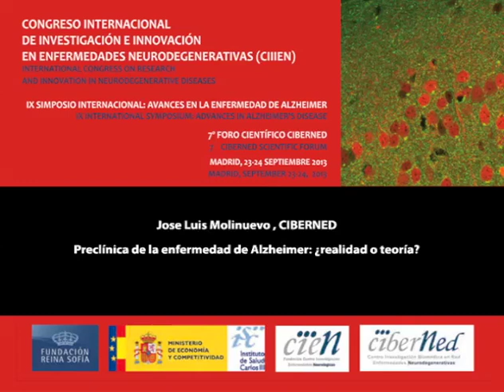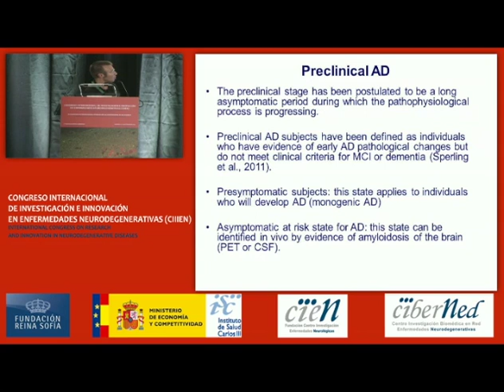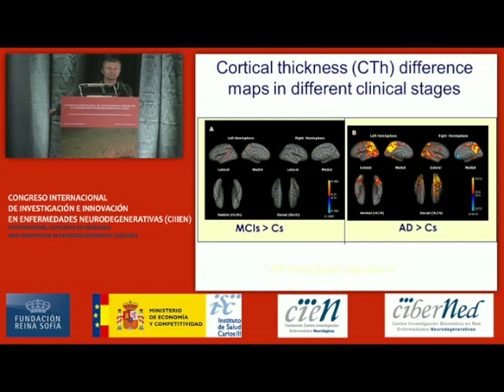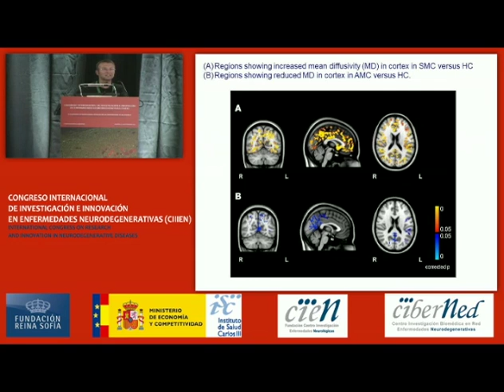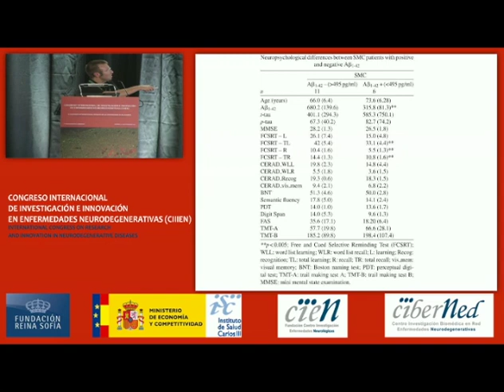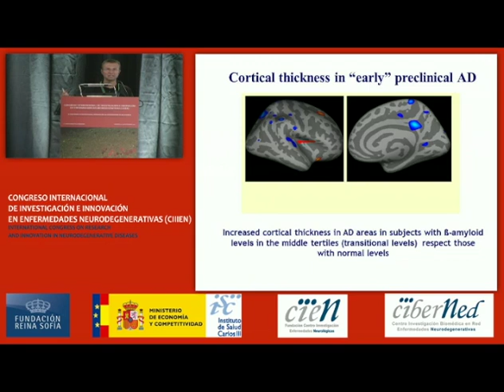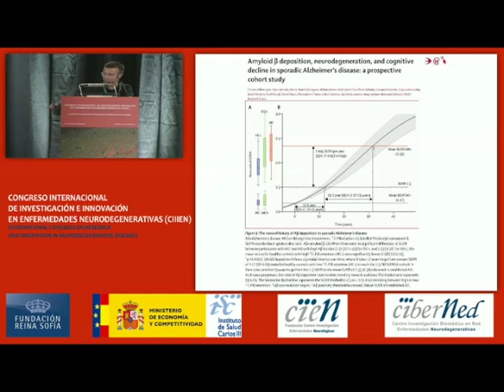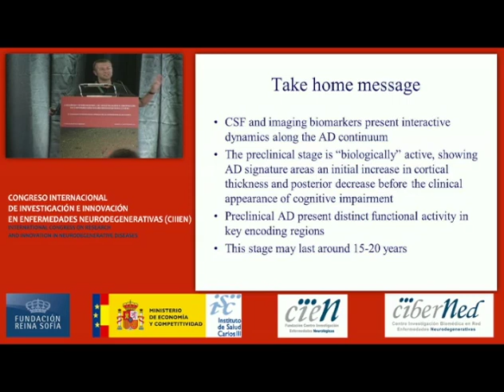Jose Luis Molinuevo - Preclínica de la enfermedad de Alzheimer: ¿realidad o teoría?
El pasado mes de septiembre se celebró en Madrid el Congreso Internacional sobre Investigación e Innovación en Enfermedades Neurodegenerativas (CIIIEN) que, organizado por la Fundación Reina Sofía, la Fundación CIEN y CIBERNED, aunó en un solo evento el IX Simposium internacional “Avances en la enfermedad de Alzheimer” -que anualmente vienen realizando estas entidades el 21 de septiembre, día mundial de la enfermedad- y el VII Foro Científico CIBERNED, que anualmente organiza CIBERNED.
En el mismo, participaron diversos expertos nacionales e internacionales, entre los que se encuentra Jose Luis Molinuevo, investigador del Hospital Clínic de Barcelona y de la Fundación Pasqual Maragall, quien centró su ponencia en la fase preclínica de la enfermedad del Alzhéimer y los posibles biomarcadores que surgen en este período asintomático. En este sentido, el científico señaló que en el estado preclínico, aunque no haya síntomas evidentes,  se puede identificar a través de la determinación de niveles  de beta amiloide en líquido cefalorraquídeo o con un PET de amiloide.
A su vez, Molinuevo destacó que, a lo largo de esta  fase preclínica, en el cerebro también se produce un incremento del grosor cortical en áreas que posteriormente, con motivo del avance del Alzhéimer, van a atrofiarse. Un fenómeno que ocurre de media 15 años antes de que surjan los primeros síntomas, lo cual indica que estas alteraciones en la estructura cerebral son muy tempranas  en la fisiopatología de la enfermedad.